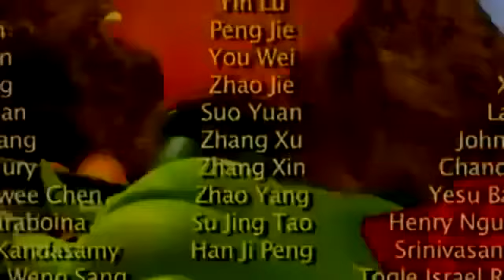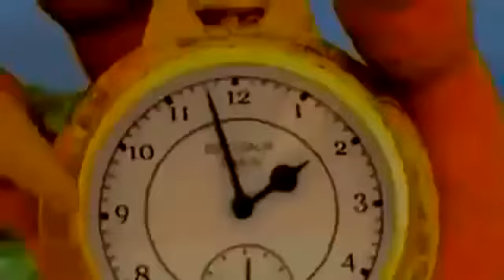Animation Movies-New Animation Movies-Dinosaur Train New 2015 - For Kids Cartoon Network